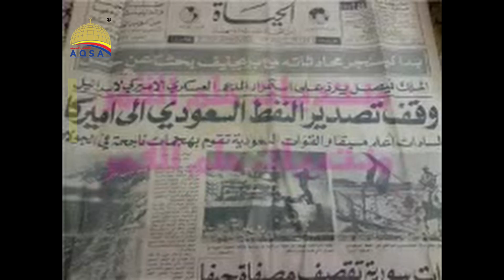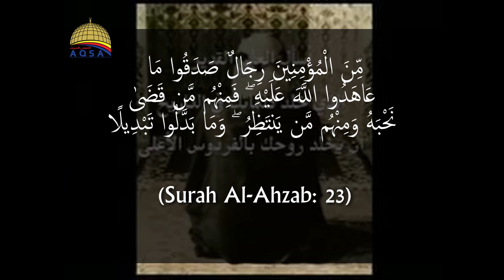Seruan Raja Faisal membebaskan Palestin | Ucapan baginda sblm dibunuh oleh anak saudaranya sendiri !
Bantu kami:
👉Untuk menyumbang kepada Aqsa Syarif, salurkan ke: